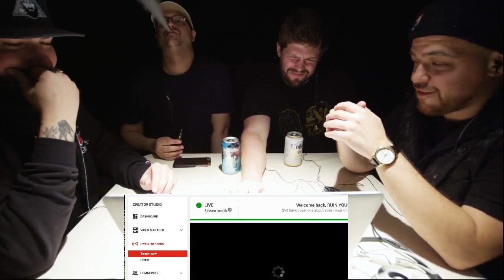WATCH: THE SAURUS vs REAL DEAL with KAP KALLOUS, ILLMAC and CHASE MOORE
Watch some of your battle rap's most influential battles with our special guests!

Follow Kap Kallous: @KapKallous
Follow Illmaculate: @Illmaculate
Follow Chase Moore: @ChasemooreMusic